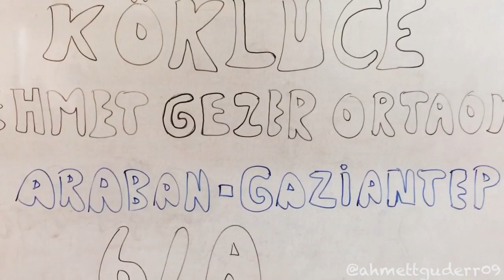Mannequin Challenge - Köklüce Mehmet Gezer Ortaokulu 6-A Sınıfı Araban/Gaziantep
Sınıfım 6-A ile biz de zamanı bir durduralım dedik :)